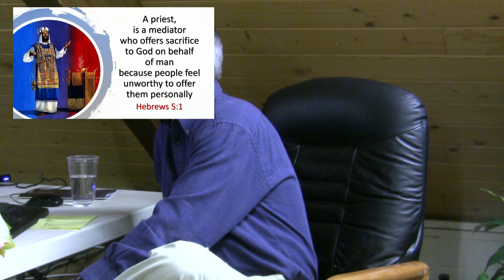5 3 2020 Mens Study Time To Grow Up Hebrews 5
Mens' Bible Study for May 3 2020